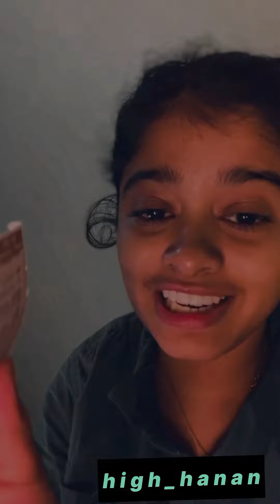ക്യാമറയ്ക്ക് പുറകിൽ സംഭവിച്ചത് വളരേ ഭയാനകം ആയിരുന്നു.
എൻ്റെ ജീവൻ പണയം വെച്ചാണ് ഞാൻ അവിടെ പ്രതികരിച്ചത്. അവിടെ ഇരുന്ന കള്ളുകുടിയൻ തെമ്മാടികൾടെ കൂട്ടത്തിൽ പെട്ട ഒരു പഞ്ചാബി എൻ്റെ ദേഹത്ത് സ്പർശിച്ചു.ഞാൻ ഒച്ചയെടുത്തതിന് ശേഷം അവർ ടോയ്‌ലറ്റ് സൈഡിൽ മാറി പോയി ഇരുന്നു കള്ള് കുടി പാർട്ടി തുടങ്ങി. പിന്നീട് എന്നെ മോശം വാക്കുകൾ പറഞ്ഞും Gestures കാണിച്ചും ശല്യം ചെയ്തു കൊണ്ടേയിരുന്നു. കുടിക്കുന്നതിന് മുമ്പ് എന്നെ സ്പർശിച്ച അവർ കുടിച്ചു കഴിഞ്ഞാൽ അതിലും അപ്പുറം എന്തെങ്കിലും സംഭവിക്കുമോ എന്ന ഭയം ഉള്ളിൽ വെച്ചാണ് ഞാൻ വീഡിയോ എടുത്തത്. ഭയം ഉള്ളിൽ വെച്ച് കൊണ്ട് പുറമെ Brave ആയി ഒച്ചയെടുക്കുമ്പോൾ എനിക്ക് പറയാൻ വാക്കുകൾ പോലും കിട്ടുന്നുണ്ടായിരുന്നില്ല.അവിടെ സംഭവിച്ച കാര്യങ്ങള് മുഴുവൻ ആയും Explain ചെയ്യാൻ  വീഡിയോ വഴി എനിക്ക്   സാധിച്ചിരുന്നില്ല. ഒരു PANIC സ്റ്റേജിൽ നിന്നിരുന്ന എൻ്റെ അവസ്ഥ ദയവു വിചാരിച്ചു എല്ലാവരും ഒന്ന് മനസ്സിലാക്കണം.  എൻ്റെ ഒരു സുഹൃത്ത്നോട് ഫോണിൽ വിളിച്ചു Chain വലിക്കട്ടെ എന്ന് ചോതിച്ചപ്പോൾ  അദ്ദേഹം പറഞ്ഞതു ഒരു സ്ത്രീയുടെ ദേഹത്ത് സ്പർശിച്ചാൽ  ചെയിൻ വലിക്കാൻ അവകാശം ഉണ്ട്. പക്ഷേ ചെയിൻ വലിക്കുന്നത് ഒരു വിജനമായ സ്ഥലത്ത് വെച്ചാണെങ്കിൽ കൂടുതൽ അപകടമാണ്. അവർ പൊക്കി എടുത്ത് വല്ല കാട്ടിലോട്ടും കൊണ്ട് പോയാൽ മറ്റു യാത്രക്കാർ എന്നെ രക്ഷിച്ചില്ല എന്ന് വരാം. ഡോറിൻ്റെ അടുത്ത് വട്ടം വെച്ച് നിൽക്കുന്ന അവരെ മറികടന്ന് Guard നെ അറിയിക്കാൻ പോകാൻ എനിക്ക് സാധിക്കുമായിരുന്നില്ല.പുലർച്ചെ സഹായിക്കാൻ വന്ന പോലീസ് എൻ്റെ (Dead Body) കിട്ടിയിട്ട് വരുന്നതായിരുന്ന് ഭേദം എന്ന് എനിക്ക് തോന്നി. വനിതാ പൊലീസ് ബലമായി കയ്യിൽ പിടിച്ചു ഒരു പരിചയമില്ലാത്ത സ്ഥലത്ത് വിളിച്ചു ഇറക്കാൻ നോക്കിയപ്പോൾ ഞാൻ ഭയന്ന് പോയി. വീഡിയോയിൽ മാന്യമായി പെരുമാറിയ പോലീസ് അത് എടുക്കുന്നതിന് മുമ്പ് വളരേ Rude ആയി ഒരു കുറ്റവാളിയെ കാണുന്നത് പോലെയാണ് എന്നെ സമീപിച്ചത്. അതിനെ ചെറുത്തു നിൽക്കാൻ ആണ് രണ്ടാമത് വീഡിയോ എടുത്തത് തന്നെ. ഞാൻ ഭയന്ന് നിന്നിരുന്നെങ്കിൽ ജീവനോടെ നിങ്ങൾക്ക് എന്നെ കാണാൻ സാധിക്കുമായിരുന്നില്ല. പ്രതികരിക്കുന്നവരേ നിശബ്ദരാക്കാൻ  ശ്രമിക്കുന്ന നിങ്ങളുടെ രീതി നാളെ മറ്റോരു പെൺകുട്ടിയെ അപകടത്തിൽ ആക്കും.